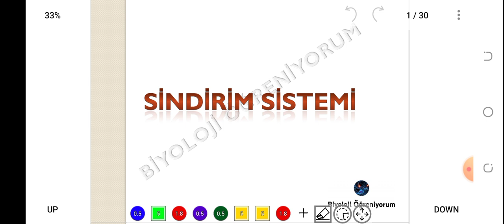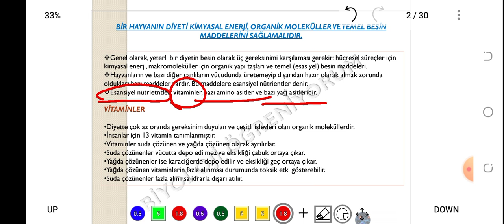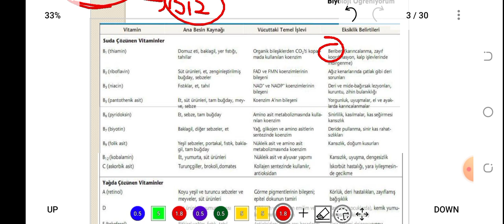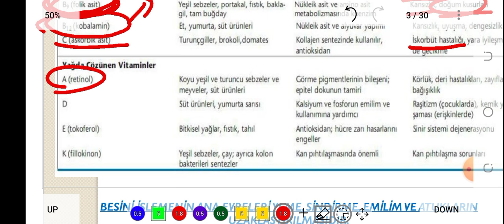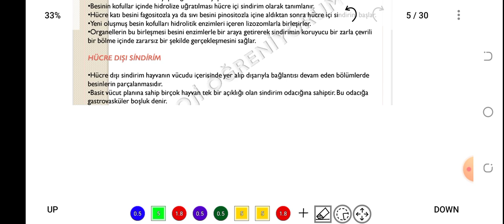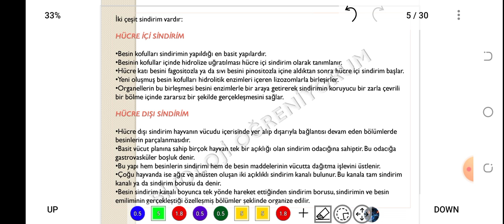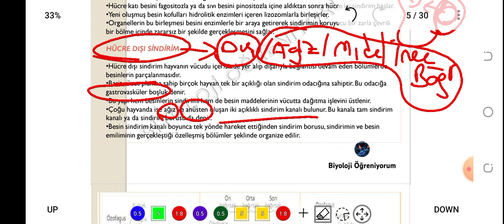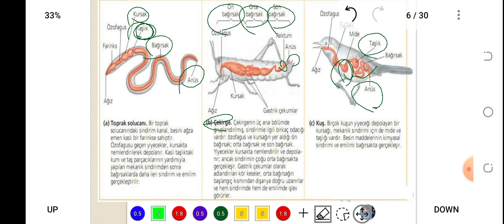52.VİTAMİNLER VE SİNDİRİM ÇEŞİTLERİ - ÖABT BİYOLOJİ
konu PDF